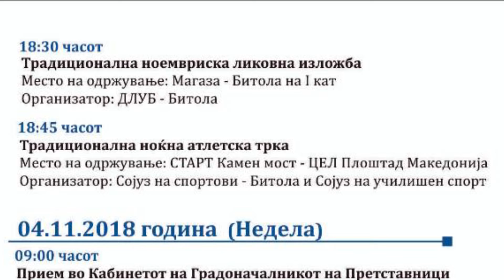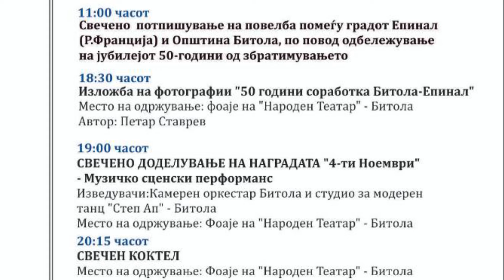Tv Tera Ritamot na gradot Od programata za 4ti noemvri 01 11 2018